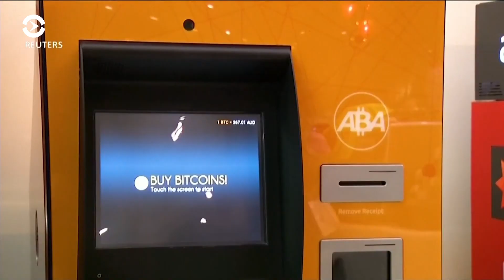Американский рынок вернулся к росту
У инвесторов в криптовалюты тоже есть повод для оптимизма